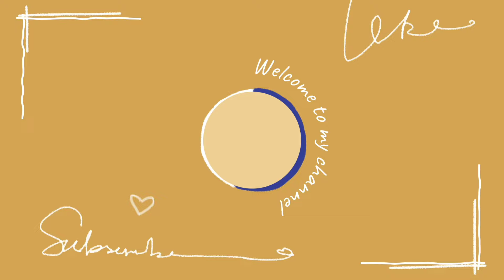Kerajinan bunga dari tutup botol // Hiasan meja dari tutup botol // Flower from bottle cap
Memanfaatkan tutup botol jadi hiasan cantik yuk.
bahannya hanya tutup botol dan manik-manik. yuk kepoin videonya